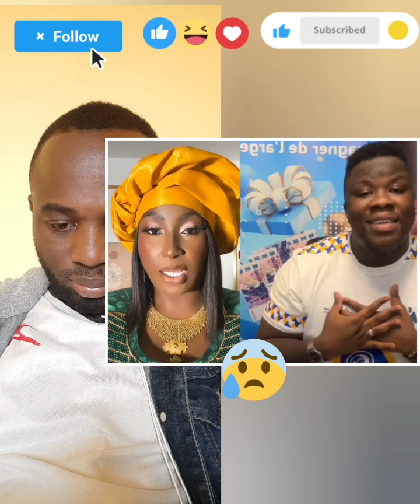ELLE FUIT AVEC L'ARGENT DE LA TONTINE S'EN VA JOUER LA VIE À DUBAÏ ET REFUSE REMBOURSÉ